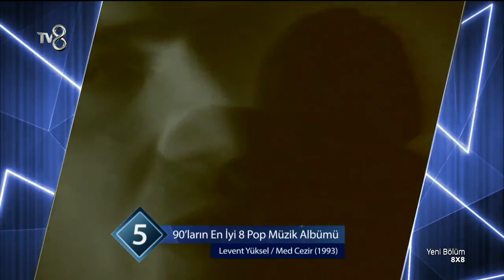90'ların en iyi 8 pop müzik albümü | 8x8